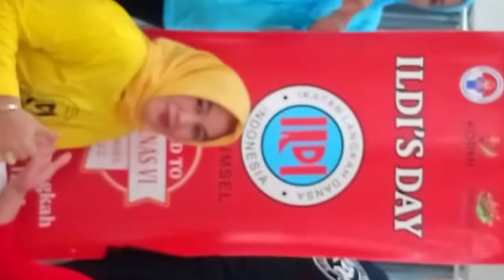Kaka baju hitam,choreograper @roy E dayoh & @yulia P M demo by radisyajumat class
Kaka baju hitam
count :32
wall :4
level : improver
choreo : @roy R dayoh (INA) & Yulian P M (INA) July 2022